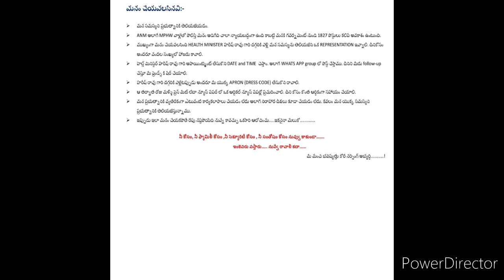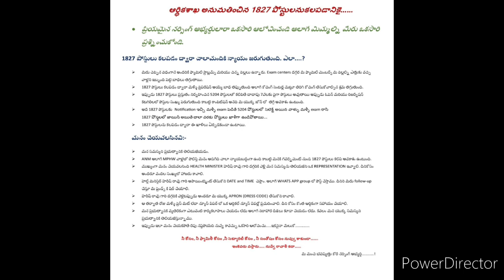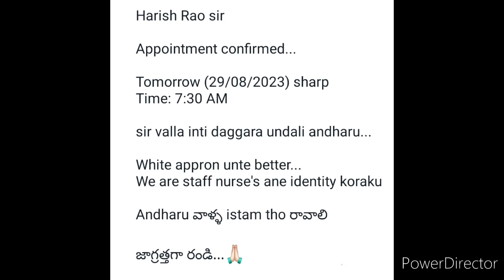TS MHSRB staff👩‍⚕️ 5204 +1827 Add హెల్త్ మినిస్టర్ హరీష్ రావ్ Sir అపాయింట్మెంట్ on 29/08/2023@7:30AM